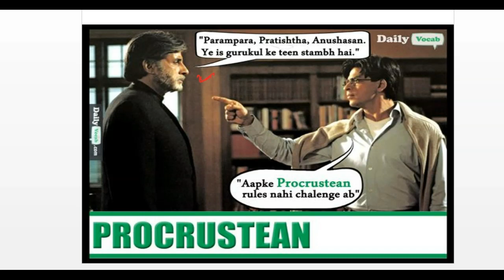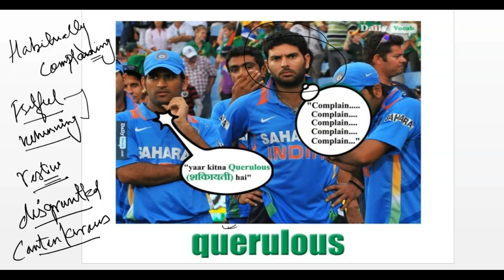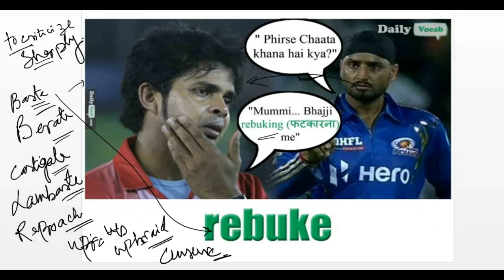vocab31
Daily Vocabulary